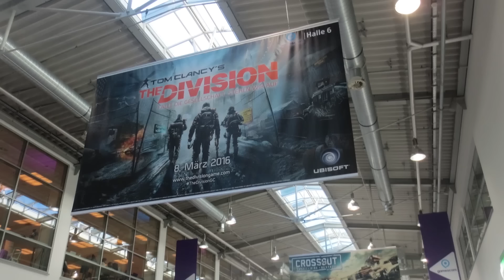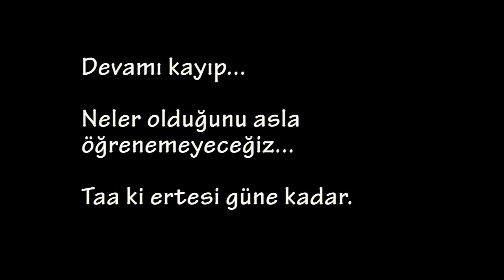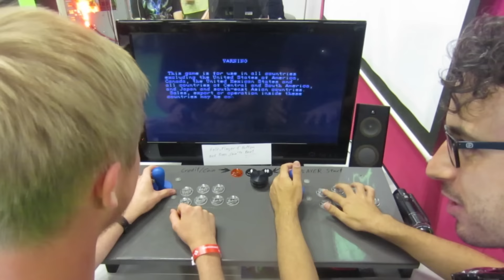BSC Gamescom'da! Vlog #2 - Uyuyan Güzel